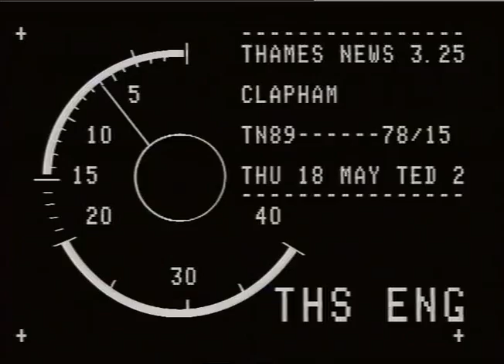TN-89-078-015.m4v | Thames News Archive Footage